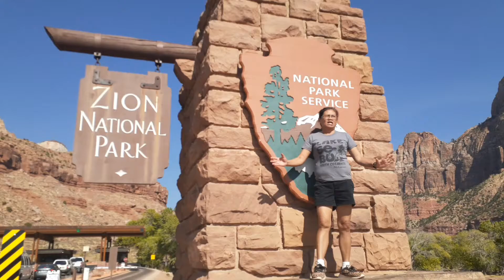SCENIC DRIVE THROUGH ZION VIA HIGHWAY FROM PAGE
Enjoy stunning nothing puts ZION national park like visiting a beautiful view point to get to Lava point head to the small town view point of UTAH. ZION sunrise/ sunset  view point, the best view point in Zion canyon, Observation point, CANYON overlooked, Angel's Landing, weeping rock,lava point, cable mountain,Deertrap mountain, Northgate peaks,Timber Greek overlook and the west Rim trail.